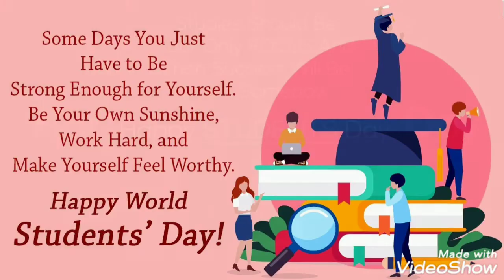15 October World Students Day | Whatsapp Status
15 October World Students Day | Whatsapp Status

I hope u appreciate this